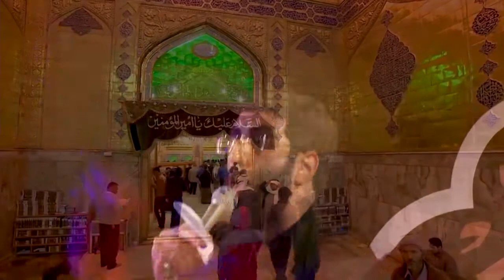یا امین الله فی ارضه | رضا نریمانی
برای مشاهده قطعات بیشتر منهاج را دنبال کنید 📌🎬

🌸شما میتوایند به آخرین آثار کربلایی رضا نریمانی با لینک زیر دسترسی پیدا کنید🌸
🌸يمكنكم الوصول إلى أحدث فيديوهات الکربلایی رضا نریمانی على الرابط التالي🌸

🌹متن مداحی🌹